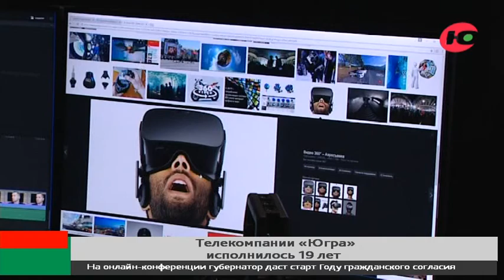Телерадиокомпании «Югра» исполнилось 19 лет!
Телерадиокомпания «Югра» радует своих зрителей 24 часа в сутки. Сегодня 19-летие отмечает окружная телерадиокомпания «Югра». В этом году для югорчан и зрителей по всему миру служба информации сделала более полутысячи часов новостей. Корреспонденты выходили в эфир с ключевых событий года - фестиваля «Дух огня», Всемирного фестиваля молодёжи и студентов в Сочи, Петербургского международного экономического форума, старта командного чемпионата мира по шахматам. Ни одна рабочая поездка губернатора Югры Натальи Комаровой в 2017 году не обошлась без прямого включения с места событий.